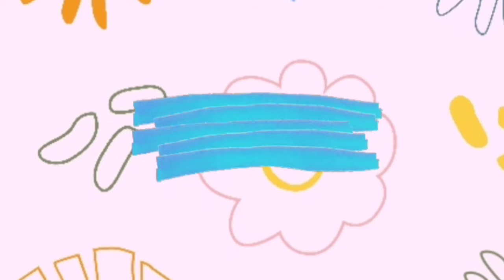Simple cat drawing || How to draw a cat || Cat easy draw tutorial